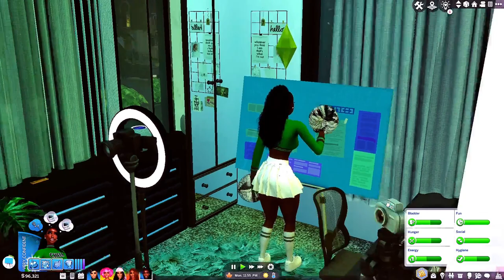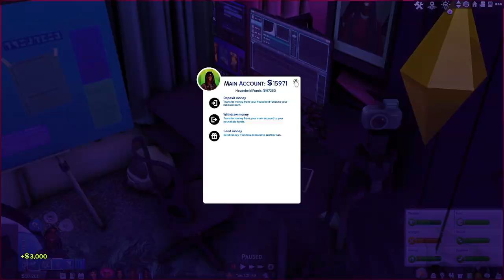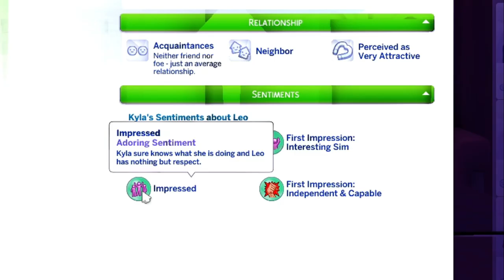HOMIE HOPPIN' 👩🏿‍❤️‍👨🏻👩🏿‍❤️‍👨🏽 | 🎥Live With Kyla🎥 #2 | Discover University | The Sims 4 LP Series 💖